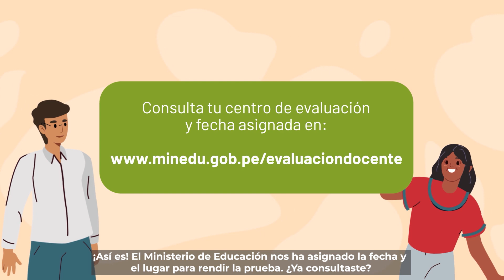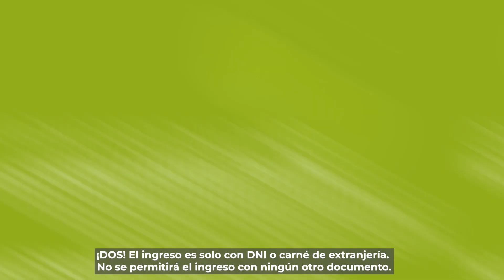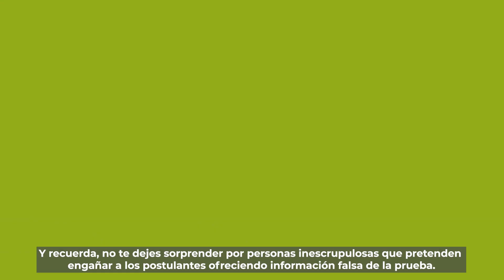Recomendaciones para la Prueba Nacional del Concurso de Ingreso a la CPM 2022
El viernes 9 y domingo 11 de diciembre se aplicará la Prueba Nacional del Concurso de Ingreso a la CPM 2022. Los postulantes rendirán la prueba en una sola fecha que ha sido asignada de acuerdo a su grupo de inscripción. Consulte la fecha y el lugar del centro de evaluación que les corresponda, a través del siguiente aplicativo